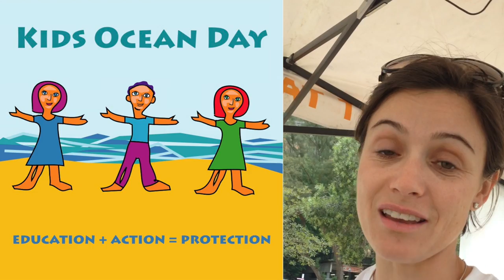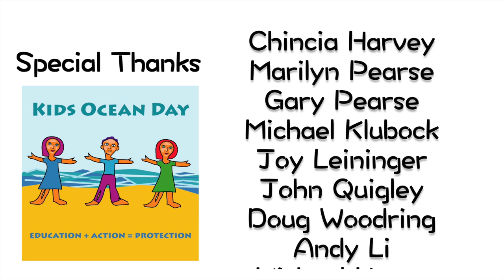Kids Ocean Day Hong Kong - 2015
Where's My Reef?  Kids Ocean Day Hong Kong, 2015. Over 900 Hong Kong students formed a giant fish in honour of Kids Ocean Day today, sending a global message to stop consuming reef fish in order to protect the Earth’s coral reefs.  Organized by Ocean Recovery Alliance, the image was accompanied by chopsticks and the words “Where’s My Reef,” and in Chinese characters “節制” which means “refrain.” Based on an original drawing by Giselle Li, a seven year-old student from Victoria Shanghai Academy in Hong Kong, the image was brought to life on the beach by international aerial artist John Quigley of Spectral Q, with partner support from the Malibu Foundation who has run Kids Ocean Day in LA for 22 years.

Special thanks to our presenting sponsor - Credit Suisse, with additional sponsorship support from Ovolo Hotels, State Street and Pacific Coffee.

Video credit to Jeffrey Yim, with photos/video support from Ewa Wilkinson, Jean Gorguet, Alex Hofford, Danney Lee and Sean Baylis.